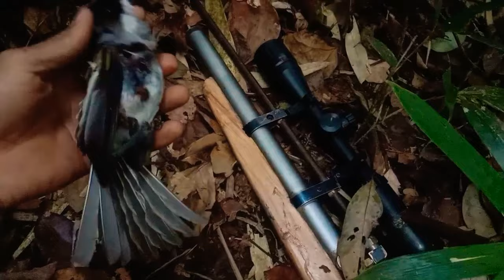(TẬP 41) Một buổi sáng săn bắn chim héc xoan chào mào trong rừng (đam mê săn bắn 12/12/2021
Chúc các bạn xem videos vui vẻ nhé nhớ ĐK ủng hộ kênh mình với nhé cảm ơn các bạn xem videos